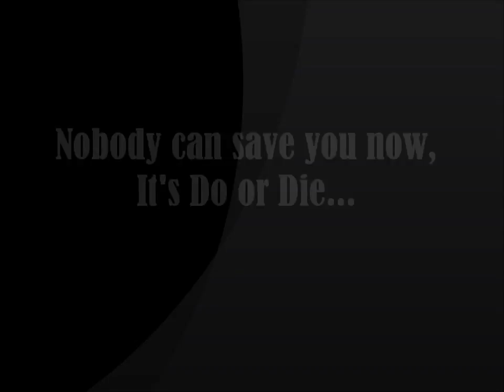Team Russia Rostelecom Cup 2017 preview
This event will be the great challenge for all of these skaters. May the force be with them. Music: Imagine Dragons - Battle Cry.